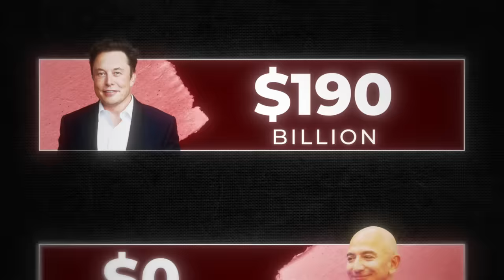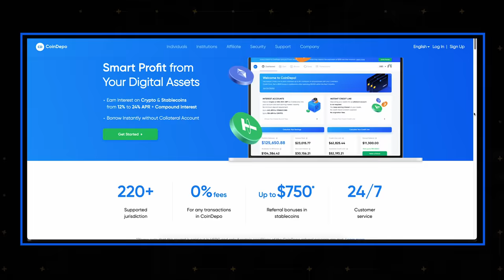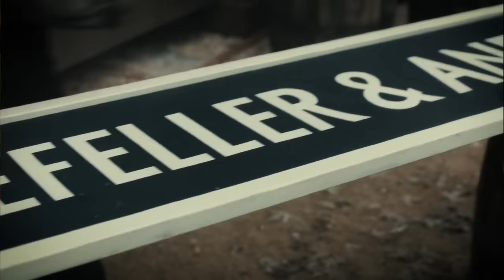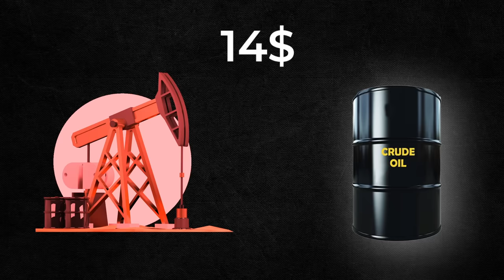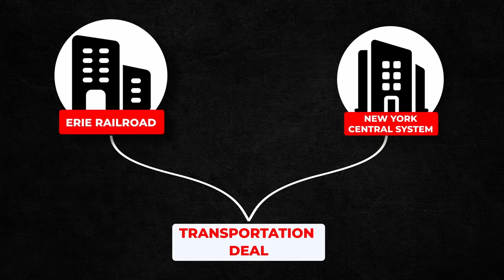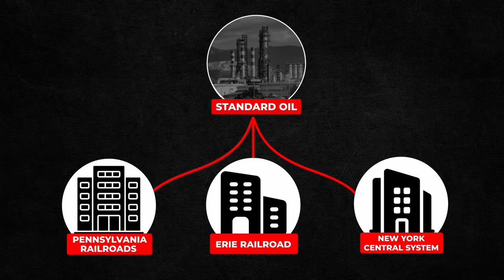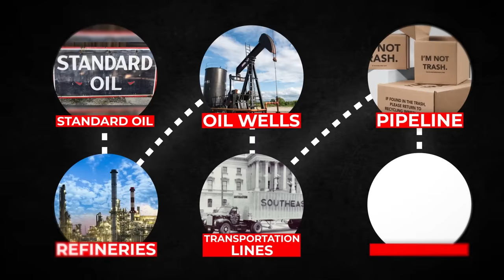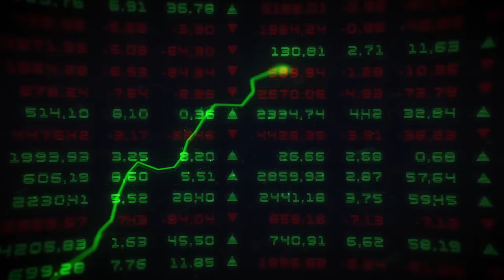Richest Man : The Most Powerful Business Tycoon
Should you be seeking opportunities for generating passive income in India, consider exploring CoinDepo, where you can initiate the process of earning interest on your crypto and digital assets at a rate of up to 24% per annum.

Dive into the captivating narrative of one of history's most enigmatic figures in "The Untold Story of John D. Rockefeller: World's Richest Man." In this compelling video, we unravel the layers of Rockefeller's extraordinary life, tracing his journey from humble beginnings to becoming the epitome of wealth and power in the Gilded Age of America.

Through rare archival footage, insightful commentary, and expert analysis, discover the untold secrets behind Rockefeller's meteoric rise to prominence. From his groundbreaking innovations in the oil industry to his controversial business practices, this documentary sheds light on the complexities of Rockefeller's character and the indelible mark he left on the world.

Join us as we explore Rockefeller's philanthropic endeavours, his influence on shaping modern capitalism, and the enduring legacy that continues to shape our world today. "The Untold Story of John D. Rockefeller: World's Richest Man" offers a comprehensive look into the life of a titan whose impact on society still reverberates to this day.

Keywords - passive income ideas in India, best passive income ideas, how to make passive income
passive income sources in India, earn crypto, earn interest on crypto, crypto earn, earn crypto online